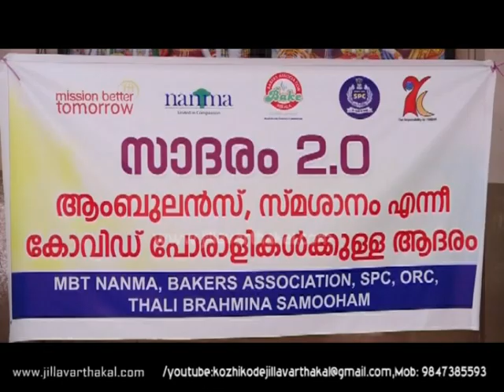BAKERS SADARAM JV